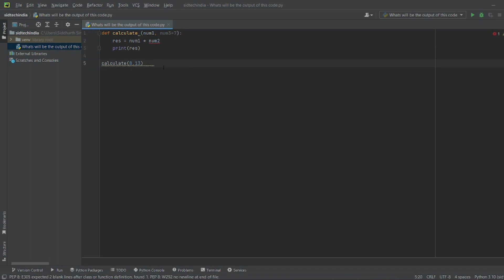#6 TRICKY QUIZ IN PYTHON - Itro & Tobu - Cloud 9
#6 TRICKY QUIZ IN PYTHON